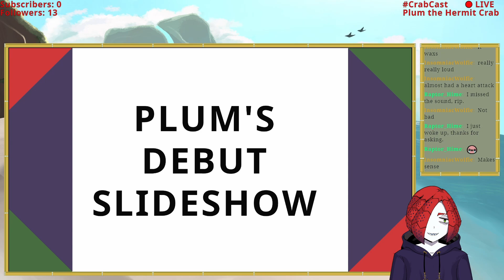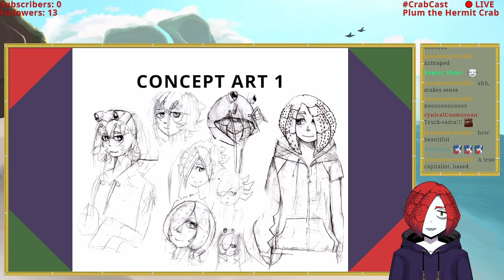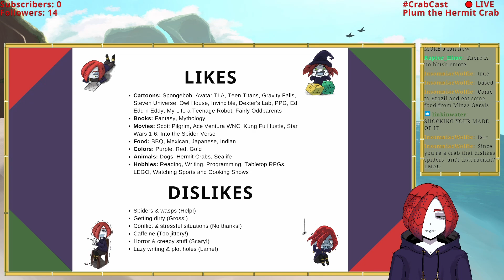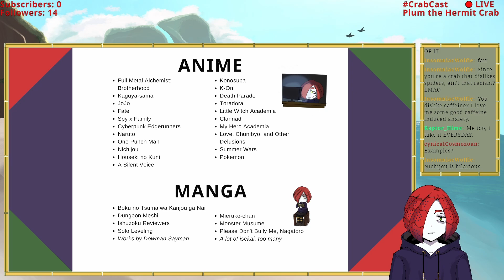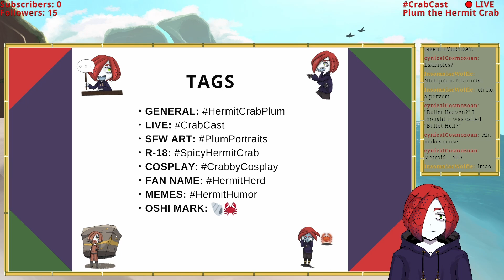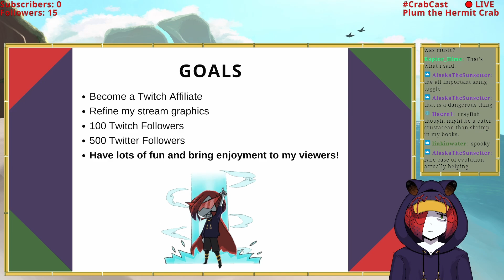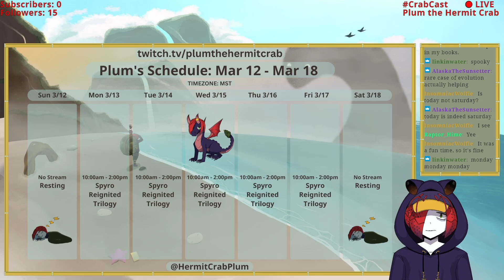My Vtuber Debut Stream VOD! Plum the Hermit Crab is Here!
This is the VOD of my Vtuber debut stream from March 11, 2023 on my Twitch channel. Thanks so much to everyone who came to the debut, and to anyone who watches this video!